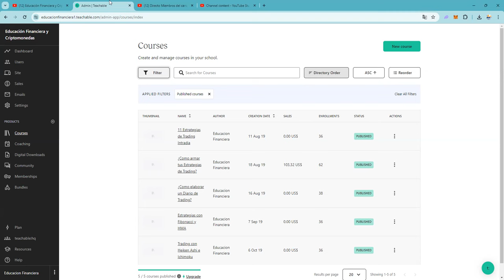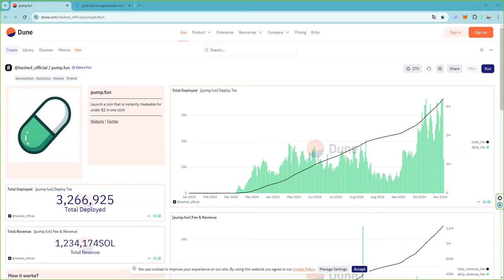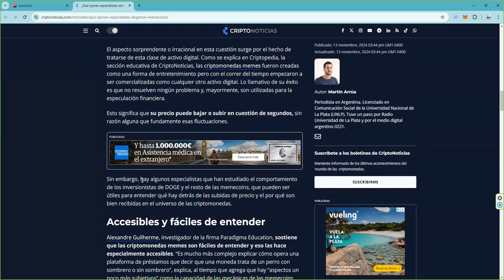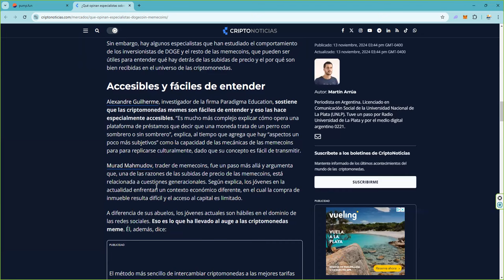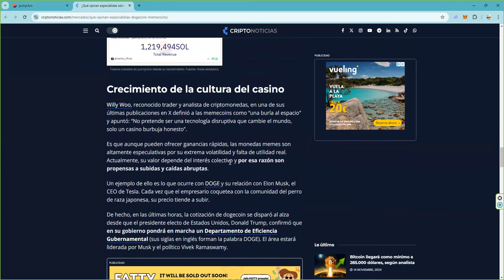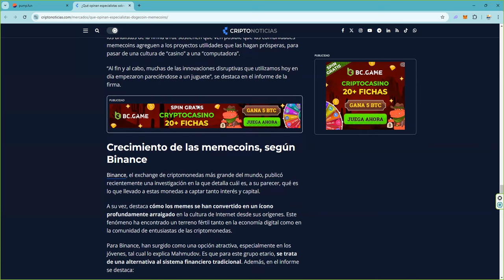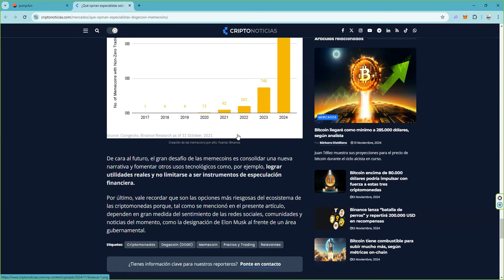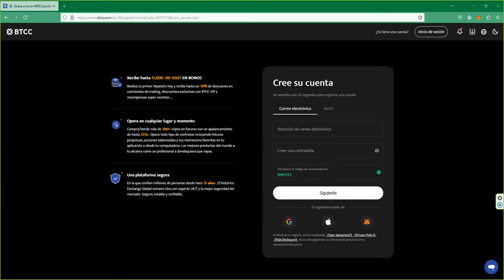Todos los expertos estan de acuerdo en esta narrativa crypto 👉 Súbete a la ola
📈 Cómo participar:

 1. Opera en BTCC y acumula el mayor volumen posible.
 2. Sigue de cerca tus resultados y asegura tu lugar en la cima.